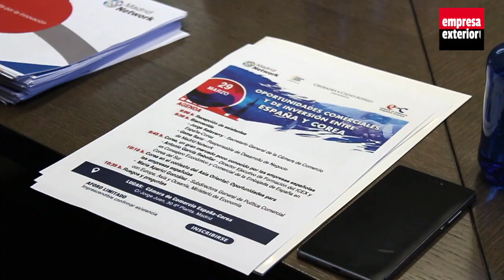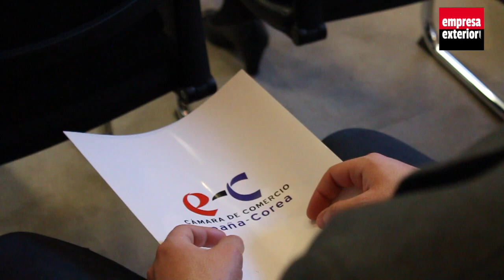Jornada “Oportunidades Comerciales y de Inversión entre España y Corea”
Corea es después de china y Japón el tercer mercado asiático para las empresas españolas, un destino con gran potencial tal como se ha puesto de manifiesto durante la jornada “Oportunidades Comerciales y de Inversión entre España y Corea” organizada por Madrid Network.

“Las relaciones comerciales entre España y Corea en el año 2018 superaron de forma llamativa los 5 mil millones de euros, no es tan importante la cifra de comercio como la evolución” ha subrayado Verónica  Samper Merino, subdirectora general adjunto de Asia, Europa no Unión Europea y Oceanía del Ministerio de Industria, Comercio y Turismo. Por su parte Jorge Salaverry, secretario general de la Cámara de Comercio España-Corea ha hecho énfasis en el “interés de las empresas españolas en Corea”, y en ese sentido afirma que “lo importante es dar a conocer esas oportunidades que hay y seguir adelante”.

Durante el encuentro se han destacado las similitudes y complementariedades entre ambos países y como estos aspectos han permitido intensificar la relación comercial tanto lo relativo a la exportación como en inversión. Asimismo se ha puesto el foco en la importancia de tener en cuenta los aspectos culturales y definir la estrategia para entrar al país “en algunos casos conviene ir de la mano de un socio, pero en otros casos también caben estrategias independientes” ha señalado Antonio García Rebollar, director ejecutivo de Formación del ICEX que ha puesto en valor los servicios y herramientas que ofrece la institución para respaldar a las empresas españolas en su apuesta por Corea.